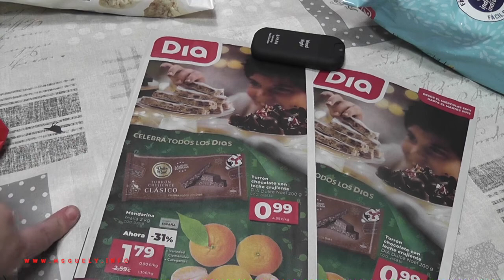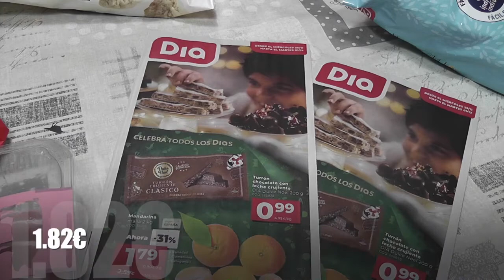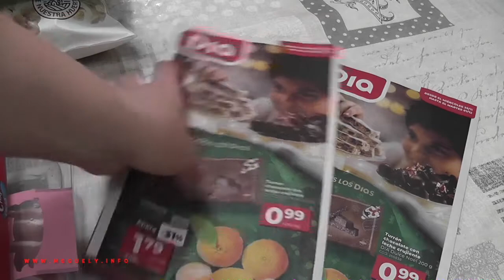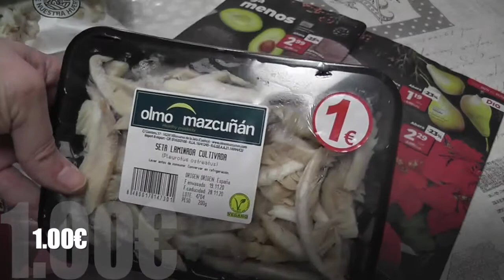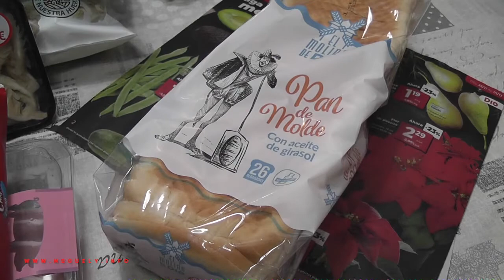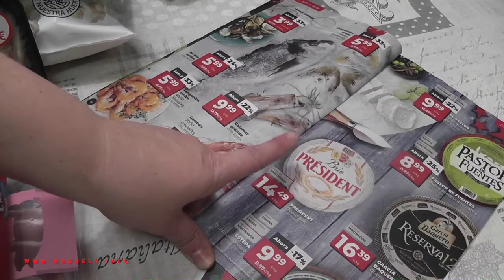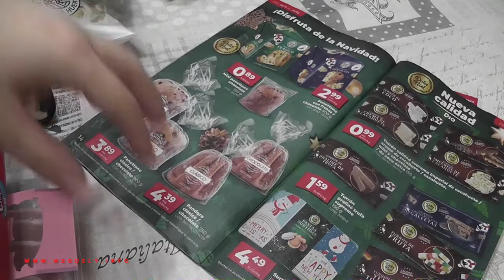🔥 COMPRA SUPERMERCADO | A LA CAZA DE OFERTAS 🔥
📱 *** Prueba tu licencia ESET durante unos días *** 📱

✅ WEBS Y PÁGINAS DE AHORRO